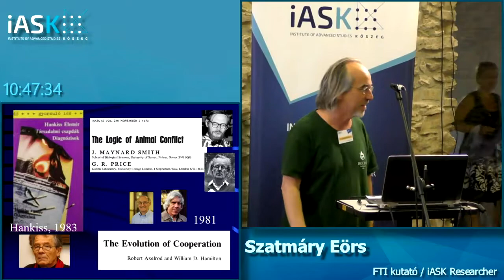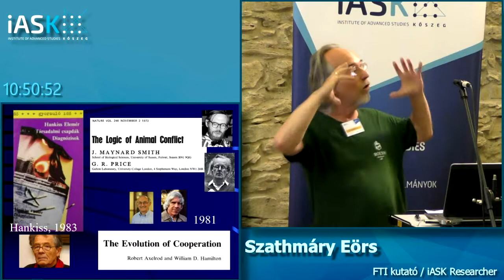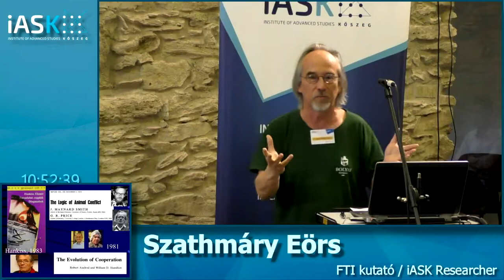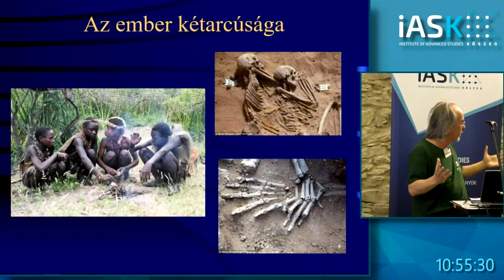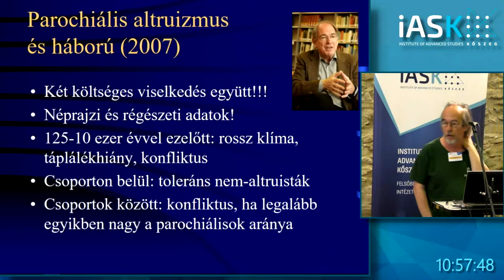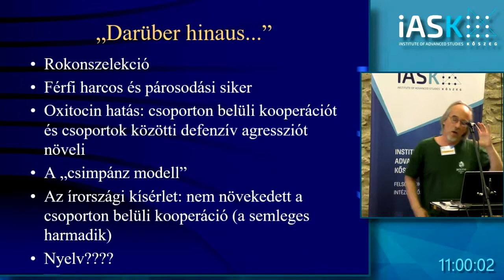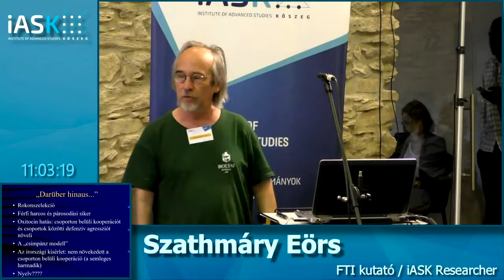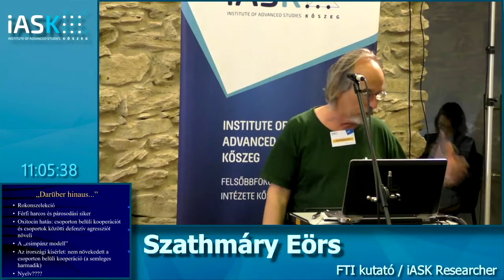In an Alien World – Interdisciplinarity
2nd Session - In an Alien World - Interdisciplinarity - Eörs Szathmáry (iASK) - Hankiss's game-theoretical work in the light of new research results - Hankiss Conference 2017 (iASK)

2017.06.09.